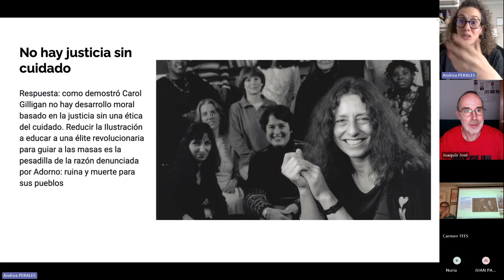Cuidado y reverencia a los seres vivos